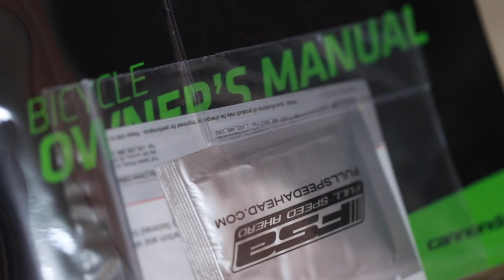caad12 teaser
なんとキャノンデールのCAAD12の未使用品フレームが格安で手に入りました。
これでいくつか企画モノをやっていきます。

撮影機材
カメラ
キヤノン EOS 6D MarkII